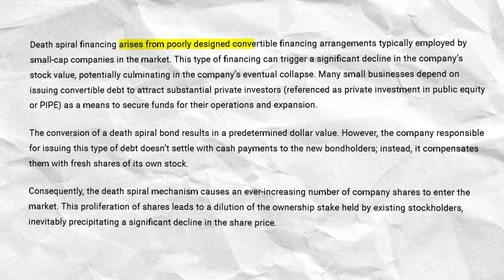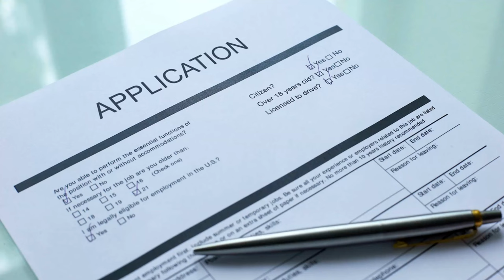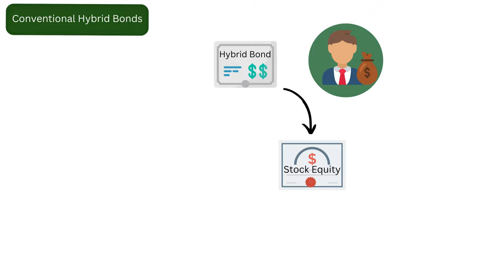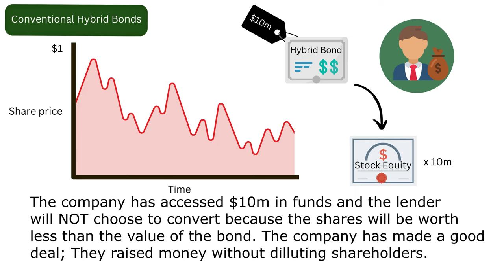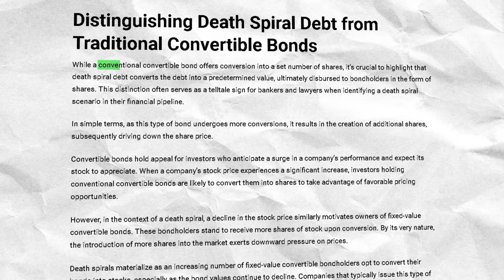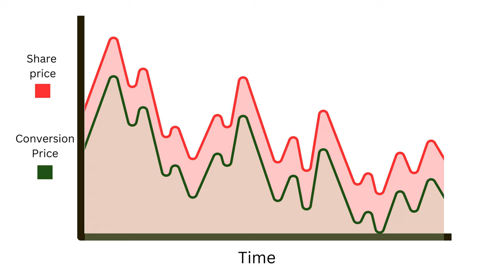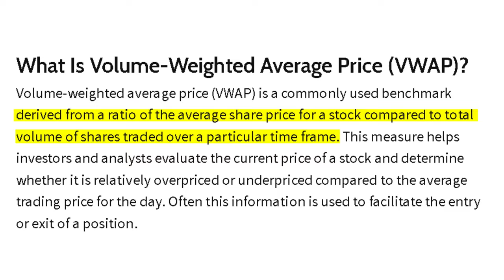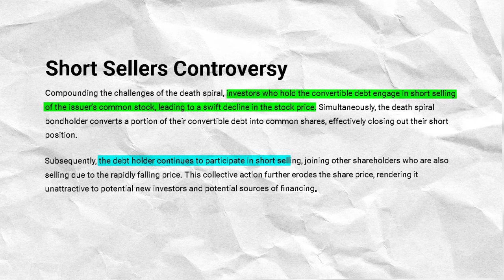Death Spiral Financing Explained - Convertible (Hybrid) Securities | Market Finance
Today we discuss the dark side of corporate finance - Convertible and hybrid debt, known as 'death spiral financing.' Companies, often pushed to their financial limits, resort to these desperate measures leaving shareholders vulnerable to a relentless cycle of dilution and falling shareprice, ultimately profiting lenders and Company management while leaving shareholders fleeced.

Chapters-
0:00 Introduction
1:05 Why use Convertible Bonds?
1:53 Convertible Bond example
4:39 Toxic/Floorless Debt
5:30 VWAP
6:19 Consequences of Floorless Debt
7:32 The Cherry on top - Shorters
8:06 Conclusion - Thanks for watching!

- Money YZ with Luc Fraley -
A place for young Australians to learn the Fundamentals of Finance and take their finance journey into their own hands 💰 (all with no pressure from people with hidden agendas 🤮)

I want to give you access to
➡ the content you 'should-know',
➡ the information that you 'need-to-know'
➡ and all of the basics that they didn't teach you in school 📖😡

Luc is not liable for any loss caused, whether due to negligence or otherwise arising from the use of, or reliance on, the information provided directly or indirectly, in this video.